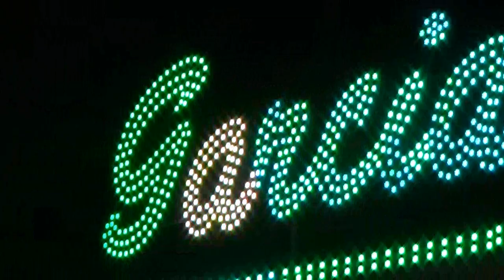Coches de Choque Auto Skoot Garcia en la Feria de Lo Pagan 2.018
Coches de Choque Auto Skoot Garcia en la Feria de Lo Pagan 2018. la página de las ferias.